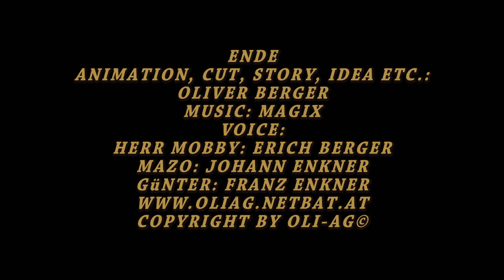Die Megaputzer Der Maibaum 2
Nik und Mazo 2 Fail Moment am 1 Mai!😂🤣